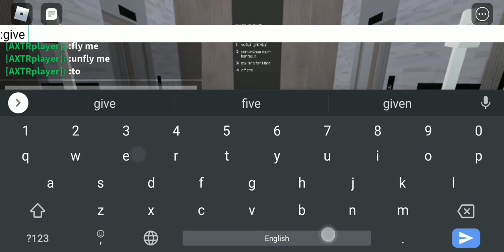[ROBLOX] A tour inside SWISS Head Office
So I had a free afternoon yesterday so I took you on a tour of the SWISS HQ.

This is made mainly for those who missed out the chance of visiting the office at the opening ceremony because I know somebody wants to know what's inside the restricted area. I'm quite sure this will get no problem because everything shown here is exactly the same from the one at the grand opening.

I will take this down if I got a request from SWISS